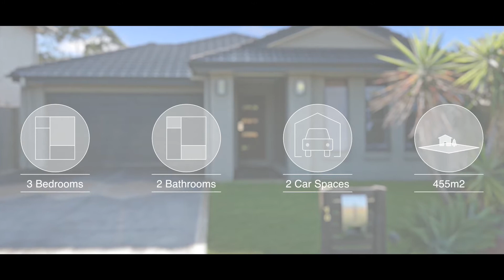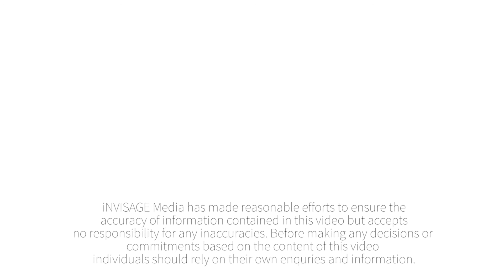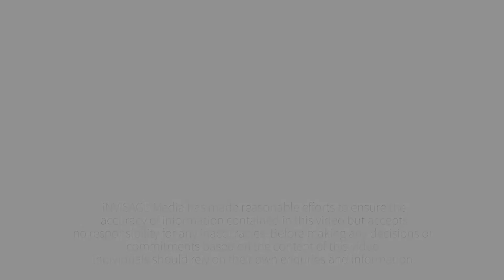RE/MAX Platinum Presents - 10 Paluma Place, Narangba - Leanne Kroes